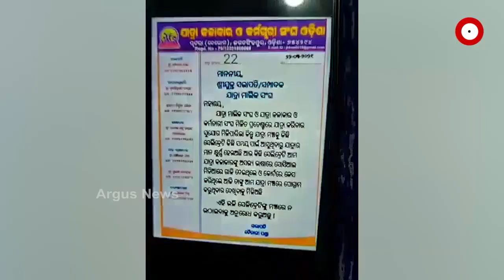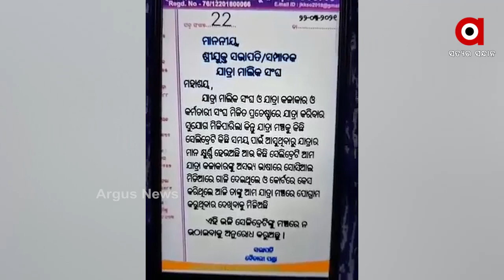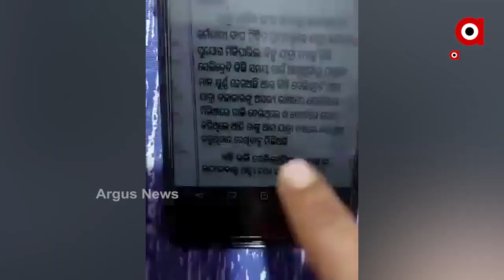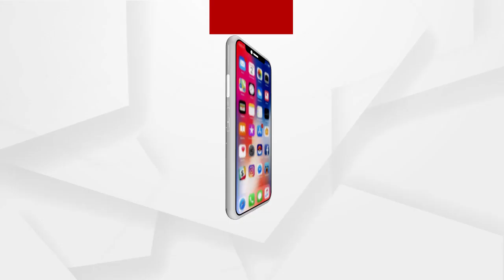ମୋର ଗୋଟେ ସହିବାର ସୀମା ଅଛି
ମୋର ଗୋଟେ ସହିବାର ସୀମା ଅଛି ...ସହିବାର ସୀମା ଅତିକ୍ରମ କଲେ ମୁଁ କଣ କରିବି :ରାନୀ ପଣ୍ଡା